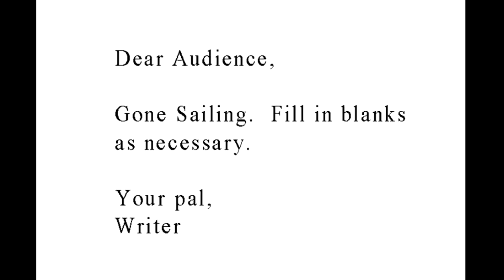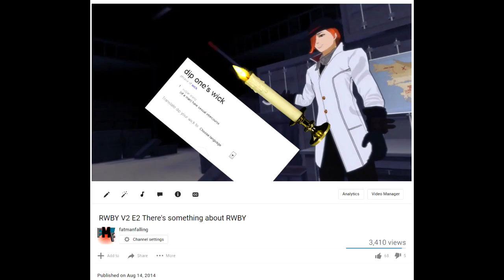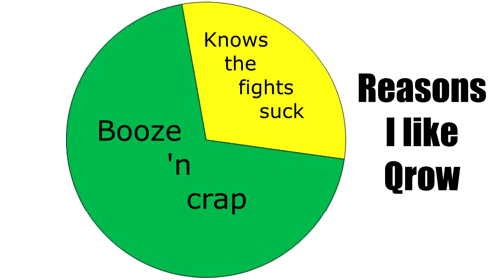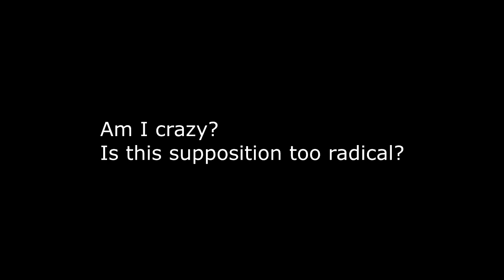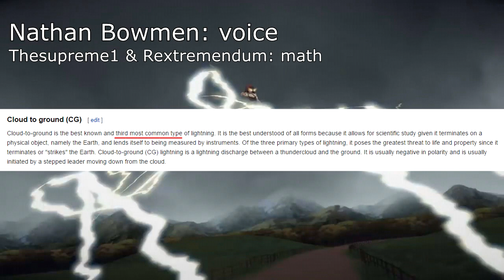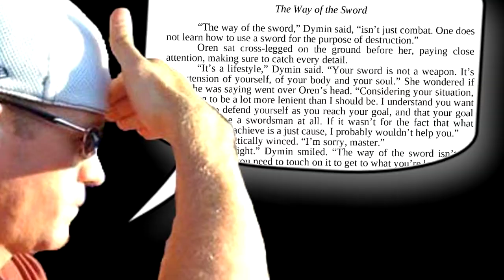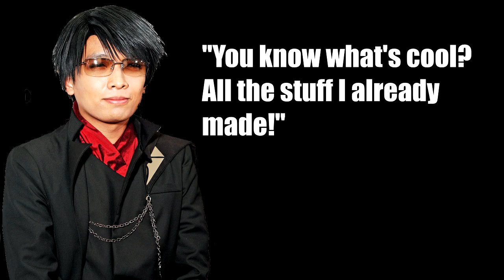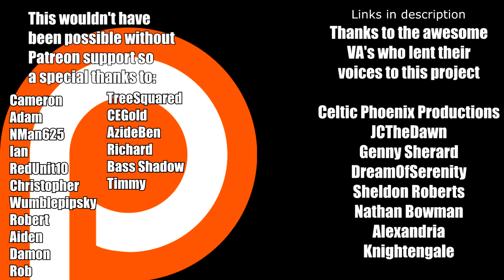RWBY Volume 3 Full Review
Come with me on this journey as I examine every detail of RWBY volume 3

Thanks to all the VA's and Celitc Phoenix Productions for assembling them, Avenger's Style. He wore an eye patch and everything:

Sheldon Roberts

Alexandria